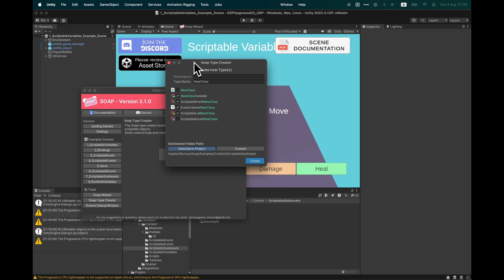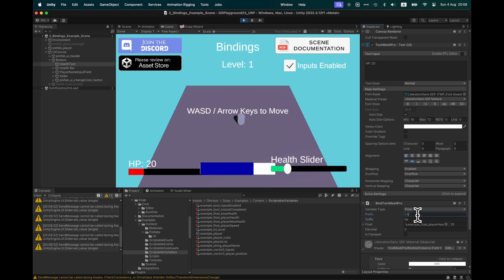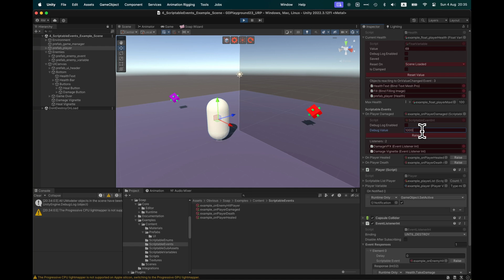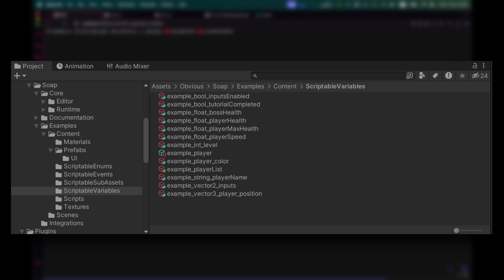INCREDIBLE Unity Plugin for Scriptable Objects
Scriptable Objects are among Unity's best feature. It's a good base to work, but it wants you to build systems around it to use it effectively. Plugins exists to make your life easier. SOAP is such a plugin: